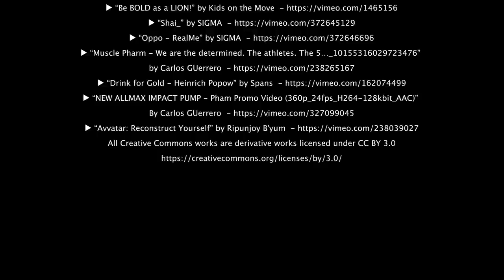NEVER GIVE UP - Powerful Motivational Speech Video (Featuring Eric Thomas)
NEVER GIVE UP! EVER. You've come too far to quit now. Keep going. One of the Best Motivational Speeches Ever Featuring Eric Thomas. Edited by Motiversity.

👈 Follow us on Mindset app for free and get the best motivational speeches to start your year right!

►Speaker
Eric Thomas

►Music
Audiojungle